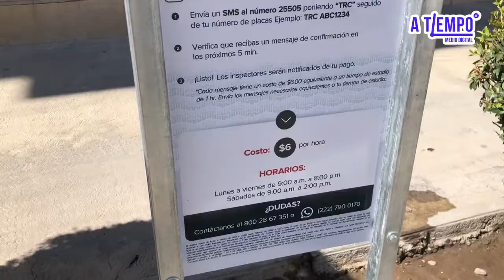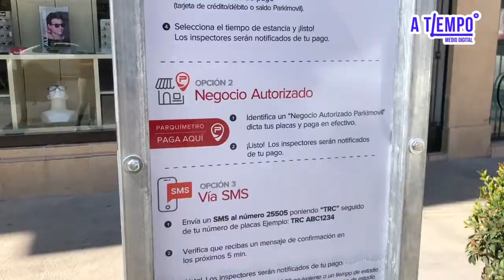Tras tres meses continúa socialización de parquímetros digitales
Tres meses después, los parquímetros digitales siguen en proceso de implementación. Descubre cómo funcionan y su impacto en Torreón.